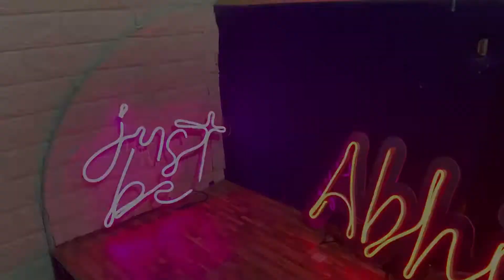Custom Neon Signs | Neon sign Board | Neon Lights | Where to Buy neon signs in india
DETAIL OF THE SHOP (BOTH ARE SAME SHOP )